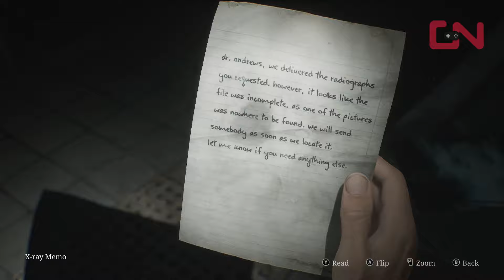Silent Hill 2: X-Ray Puzzle In Brookhaven Hospital & Room D1 Combination Lock Solution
This video will show you how to solve Silent Hill 2: X Ray Puzzle In Brookhaven Hospital and how to unlock Silent Hill 2 Room D1 Combination Lock

00:00 Intro
00:05 1F Inner Ward Key Silent Hill 2
00:40 X-Ray Room in Brookhaven hospital Silent Hill 2
00:50 Radiogaph of a Pelvis location
00:50 Where to find Mold Remover
04:15 Moldy Radiograph location
05:15 X-Ray Viewer Puzzle Solution In Silent Hill 2 Remake
06:50 Room D1 Combination Lock Solution
07:20 Filthy Bracelet location